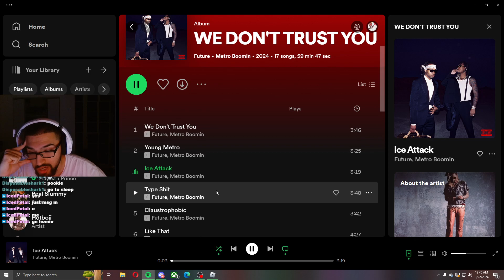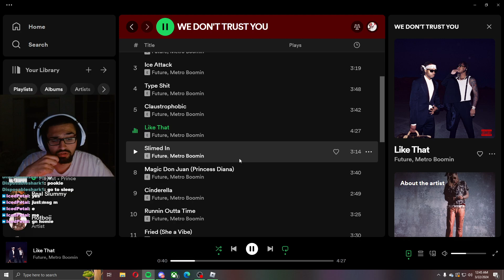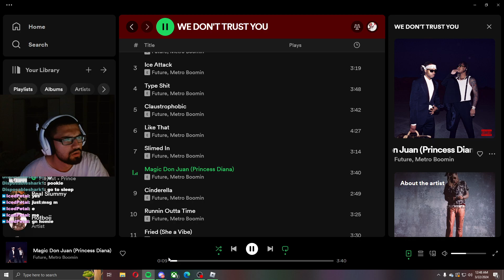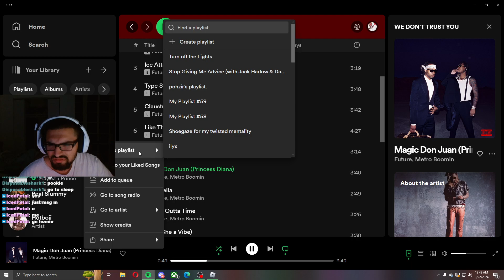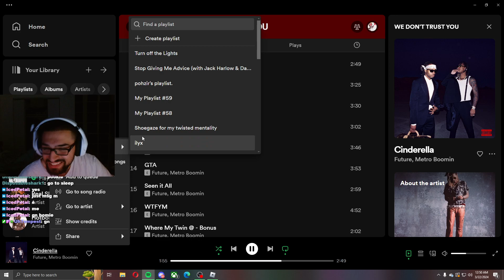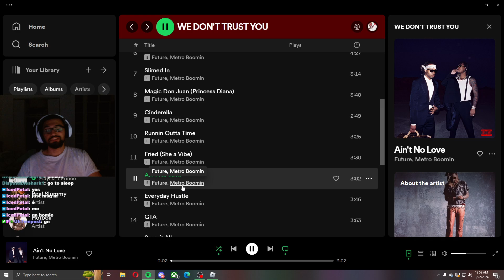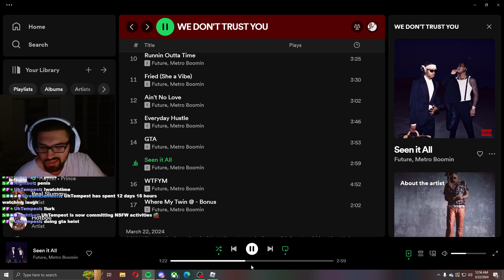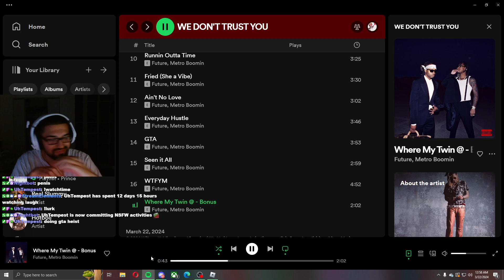Future, Metro Boomin - WE DON'T TRUST YOU (album reaction)